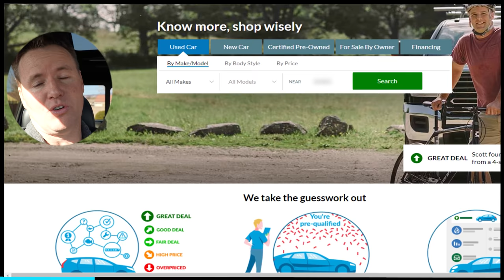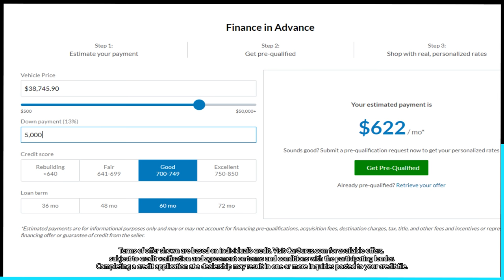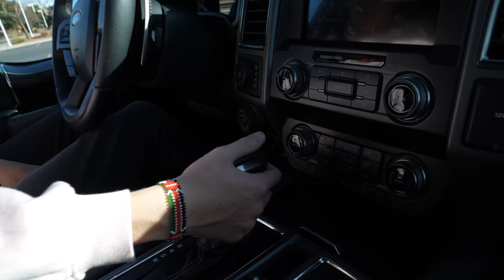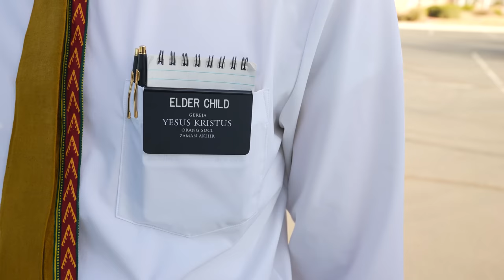Teaching My Son How To Drive!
It's time to teach my son how to drive! He needs to choose a car!

What would be YOUR dream first car??